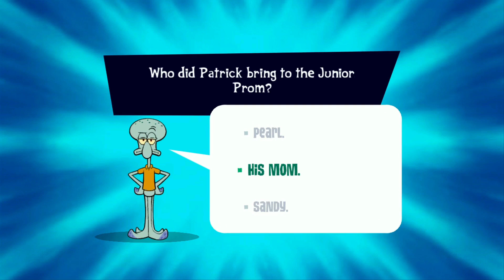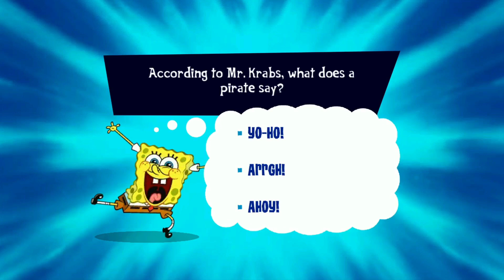24 HOURS OF FUN AT THE KRUSTY KRAB ALL COLLECTABLES (SpongeBob's Truth Or Square)